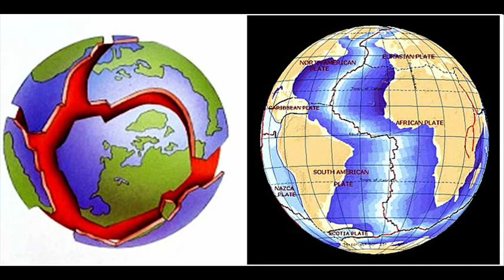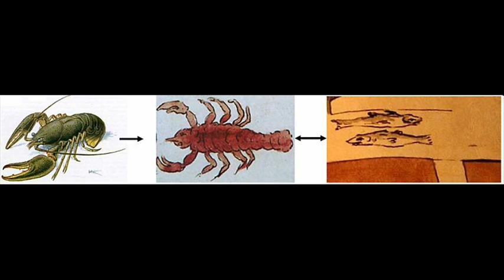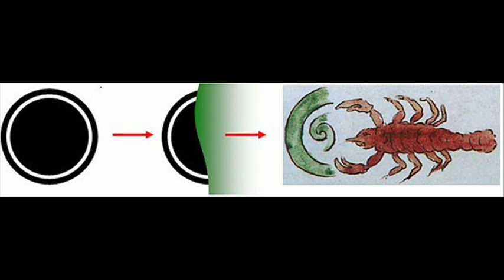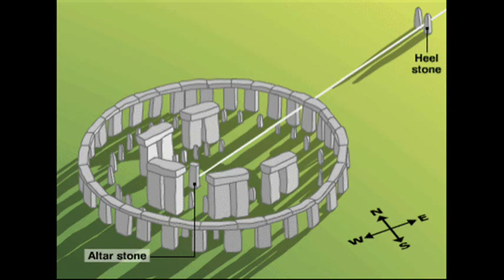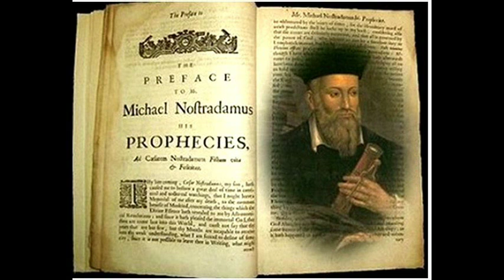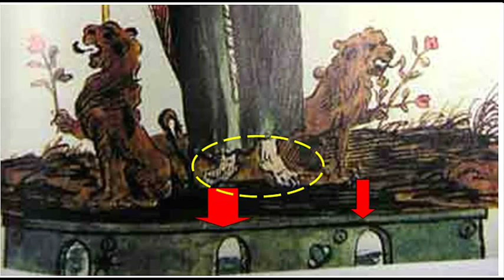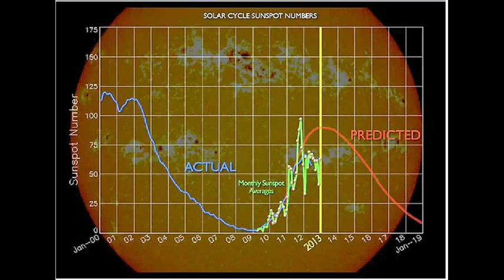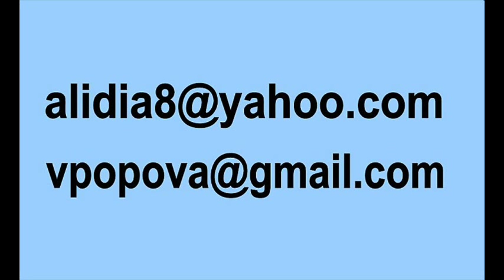Nostradamus. Warning of the Red Cancer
Pictures of the Lost Book of Nostradamus inform that the signal to the beginning of global cataclysms is the emergence of the Woman with the Keys, given from the Above, to the symbolic of consciousness for reading the Instructions for the Transition of humanity to the Highest level of the material world, that is, the kingdom of heaven. Nostradamus warns that the Woman and global cataclysms will occur simultaneously. To transmit this information Nostradamus depicts a body of the Woman in tiara with the keys, grown together with the body of a snake - a symbol of cataclysms.

Nostradamus also reveals the reason for the beginning of global cataclysms -- the process of activating of the movement of tectonic plates of the planet, which will begin after the period of zodiac Sagittarius, after the end of the Mayan calendar, December 21, 2012 on the winter solstice. This process is connected with the transition of our star Sun and the planet Earth in the next cycle of development.

Nostradamus in the picture the Red Cancer indicates the period of the onset of the cataclysm which he allocates from the whole chain of natural catastrophes -- this is the period of zodiac Cancer from June, 22 to July, 22. It is obvious that this cataclysm is unusual by its power. This is one of three preliminary cataclysms that will mark the beginning of global catastrophes. In another picture Nostradamus shows the cause of its occurrence -- the fault of tectonic plates.